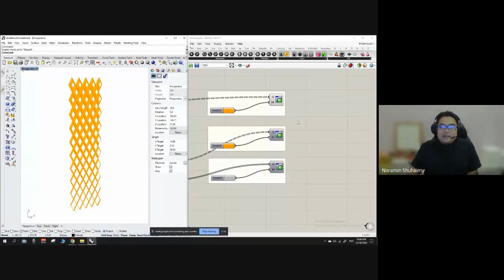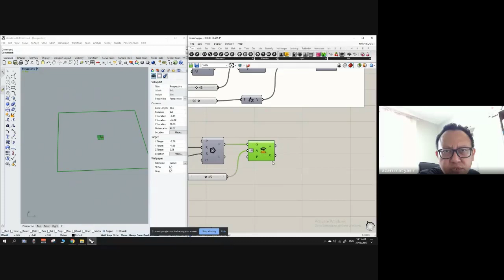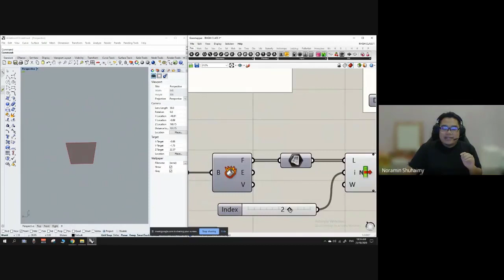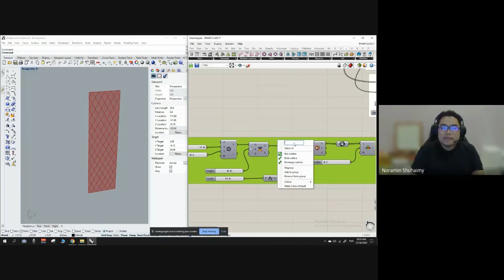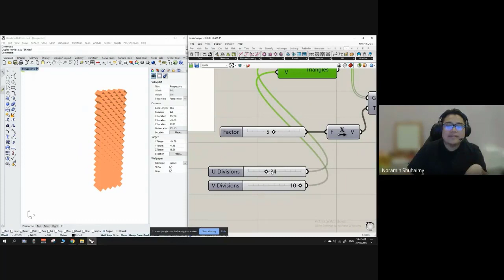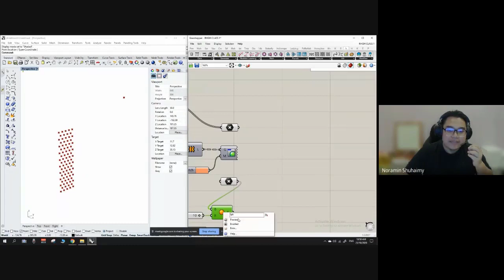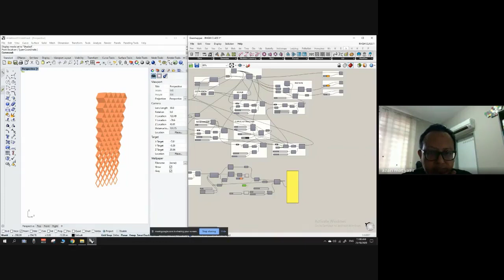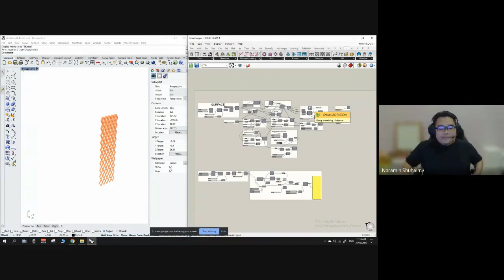Recursive Studio's Introduction to Rhino+Grasshopper Workshop, Sekolah Senibina Skudai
Recorded online workshop of Recursive Design Studio on Rhino+Grasshopper basic parametric modelling. Hosted by Mr. Azari Mat Yasir and instructed by Mr. Noramin Shuhaimy.

This casual workshop was conducted to give a crash course to the M.Arch students enrolled in the Sustainable Technologies Thesis Unit, as part of their studies in Sekolah Senibina Skudai, Faculty of Built Environment and Surveying, Universiti Teknologi Malaysia.

The workshop was conducted in Bahasa Melayu and English interchangeably and recorded on Google Meet on Friday 23 Oct 2020.